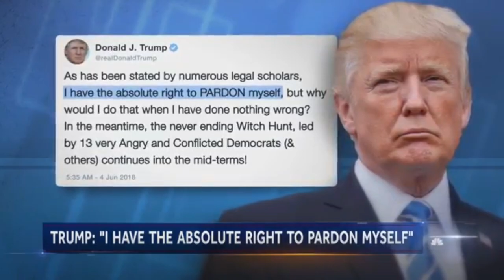25 TWEETS TO GO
The alt-right, Trumpeters, the Info Wars weirdos, they've all tried misappropriating Johnny Cash and his legacy to prove that they are more "Merican" than anyone else.  I like to think that if the Man In Black were still around today, he'd answer our troubled times with a song. Right after he got through with punching a nazi

Written, performed and produced by Morgan C. Jones at Sound Entertaining!